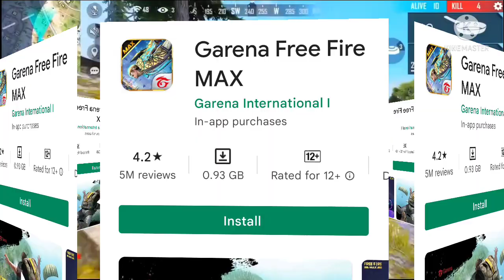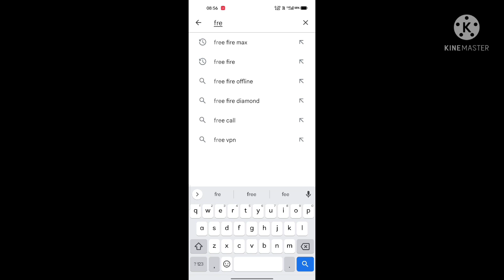Free Fire Ban In india💔| Breaking News Free Fire Ban 🤬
FIRE FIRE BAN REMOVED FROM PLAYSTORE -para SAMSUNG. A3, A5, A6, A7. J2. J5. J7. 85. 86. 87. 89. A10. A20. A30, A50

Search Releted :-

pubg mobile
SKYLORD
SKYLORD FREE FIRE
free fire

1. Garena Free Fire Indonesia Live
2. Garena Free Fire Brazil Live
3. Garena Free Fire Brasil Live
4. Garena Free Fire India Live
5. Garena Free Fire Singapore Live
6. Garena Free Fire Thailand Live

gameplay by-@BNLYT